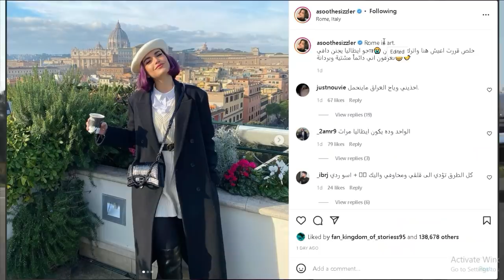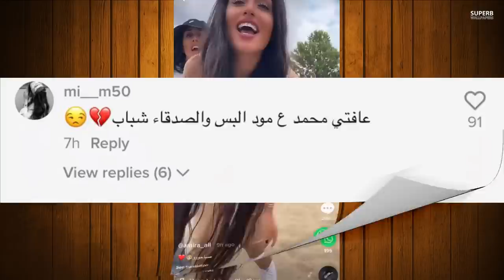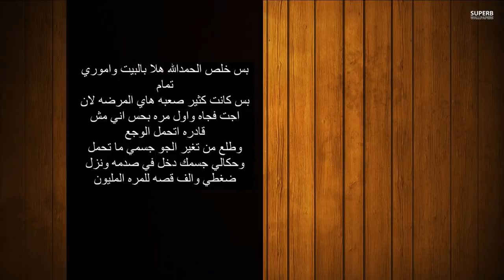اصابة شهد وسيامند بالكرونا وبيسان تيكت حركات جنسية +18 وتدعم الشواذ وصلح يارا وقمر ورغدة بالمشفى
سألت الناس مين احلى نارين بيوتي او نور ستارز اجوبة صادمه